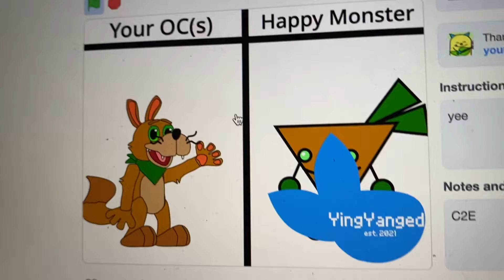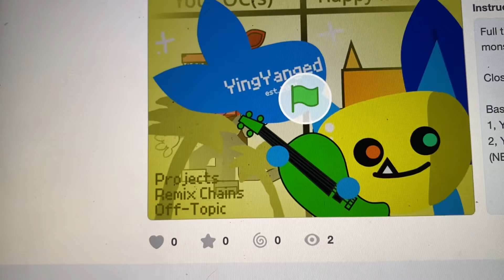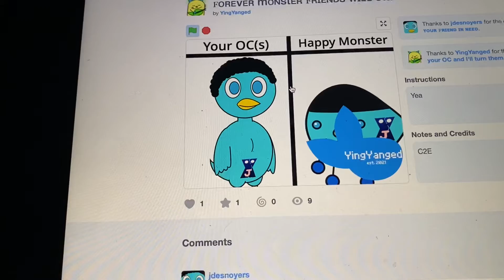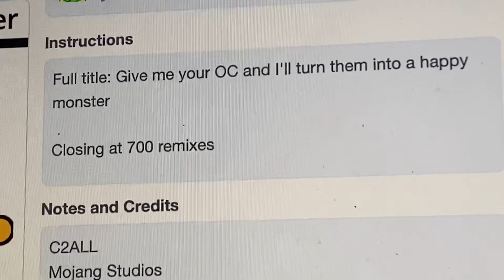Meet other monsters 3